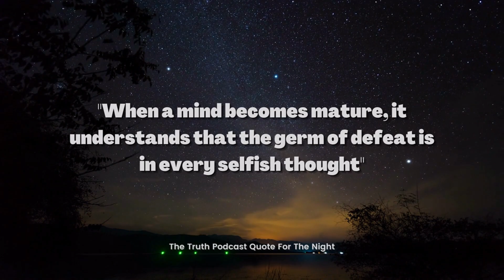UNIVERSAL UNDERSTANDING PART 2